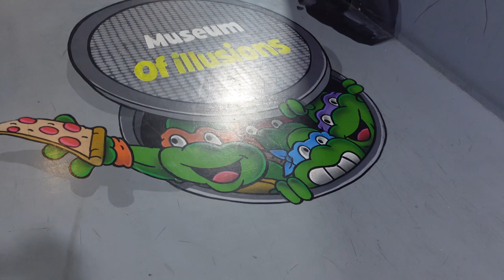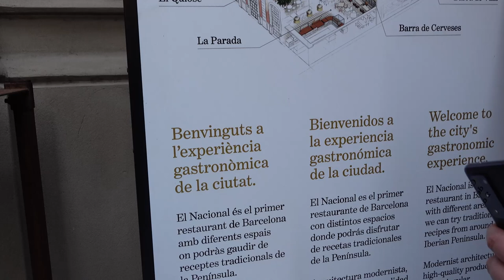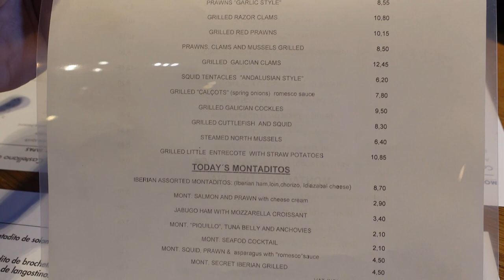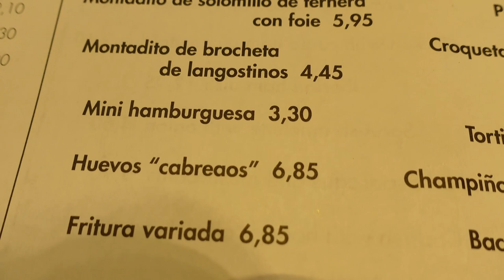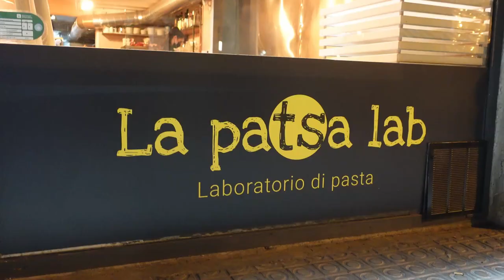Vlog Barcelone 2022: Musée fun, musée de l'illusion rambla, tapas, casa batllo gaudi et patsa lab !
Coucou les loulous, aujourd'hui on se retrouve pour un Vlog Barcelone 2022: Musée fun, musée de l'illusion rambla, tapas, casa batllo gaudi et patsa lab ! Nous venons de quitter la France pour l'Espagne Barcelone. Dans cette vidéo vous pourrez trouver pleins d'informations concernant notre voyage .

Pour le matériel voici quelques liens utiles:

📷 Vidéo filmé avec un sony ZV1 bard0177ff590797

💻Vidéo montée sur ordinateur LENOVO

🎞️ Montée avec daVinci Resolve

📽️Go pro 10

🎤 Micro rode

💡 Lumière portable

🔋 Batterie externe

🔌 Multi prise